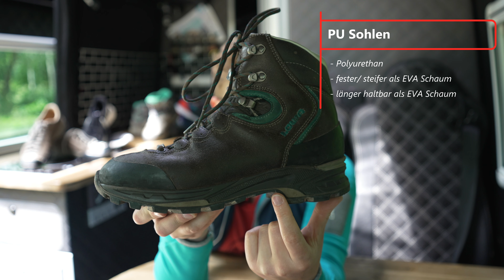🥾 Brauchst du wirklich Wanderschuhe? 👟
Wo sind die Unterschiede zwischen Wanderschuhen und Sneakern?
Kannst du auch mit deinen Sneakern wandern gehen?
Worauf kommt es bei der Auswahl der richtigen Schuhe an?

Das und mehr erfährst du in diesem Video.

Hast du noch Fragen? Schreibe sie mir gerne in die Kommentare.

►►► Hier gehts zu den Produkten

Nike Sneaker*

GoPro 9*
GoPro 7*

Lizenzen:
via Power Director 365
Shutterstock

00:00 Intro
01:12 Wie ist ein Schuh aufgebaut?
01:52 EVA Sohlen
04:25 Gummi
05:26 PU Sohlen
06:25 TPU Einsätze
06:58 Erstes Fazit zu Unterschieden
09:46 Sollte man sich Wanderschuhe zulegen?
11:34 Hoher oder flacher Schuh?
13:31 Wasserdicht oder nicht?
16:32 Feste oder weiche Sohle?
18:28 Leder oder Synthetik?
21:27 Wie findest du deinen perfekten Wanderschuh?
22:16 Abschiedsgeplänkel und abonnieren nicht vergessen :-)
22:48 Outtakes